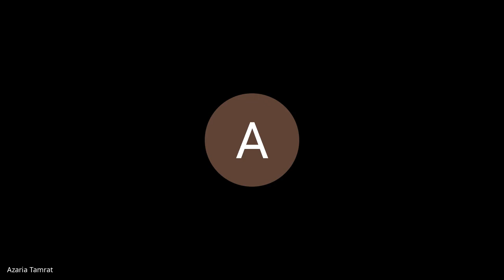Batch 4| 6th Sep| Standup